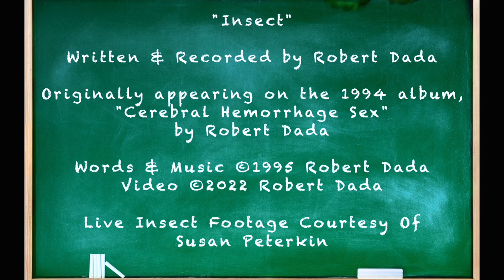"Insect" - A music video by Robert Dada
Originally appearing on the 1994 album, "Cerebral Hemorrhage Sex"